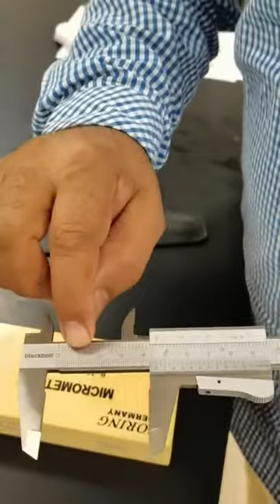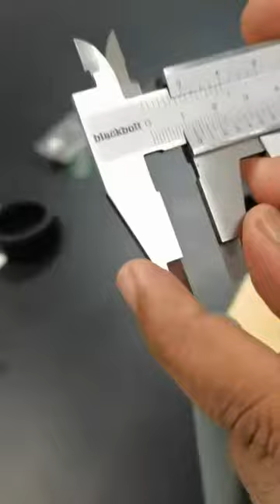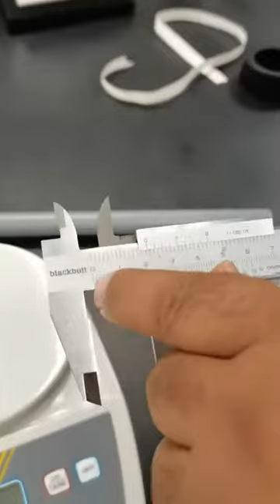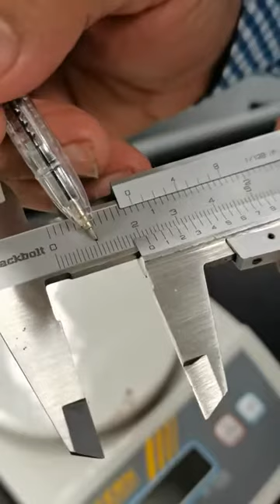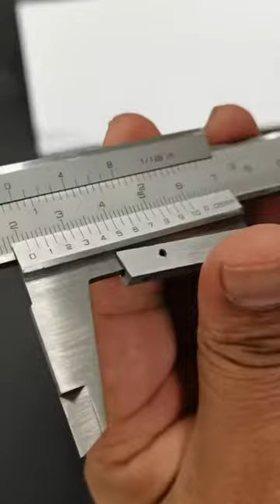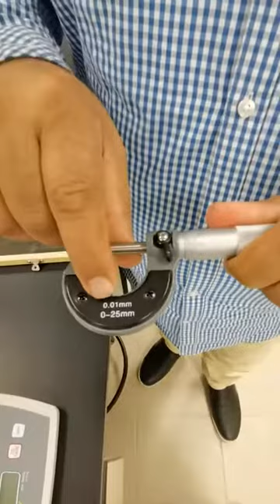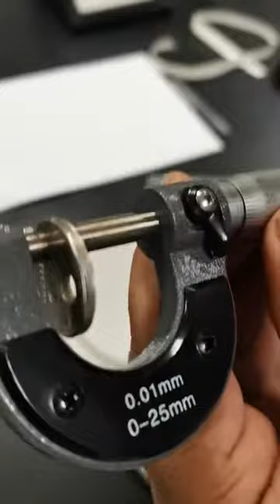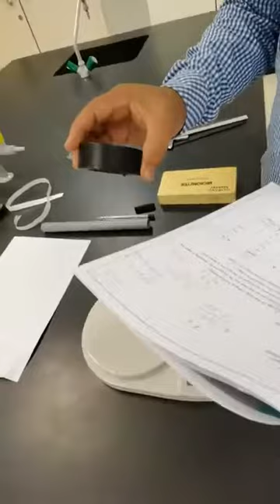PHYS170 L Spring 2021 Experiment-1 Measurement and Uncertainties Lab Part 1